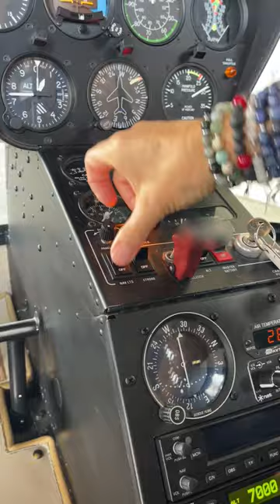ASMR sound luxury choice - Robinson R22 vs Bentley / Helicopter vs Car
asmr sound
Bentley vs Helicopter Robinson R22
mixed by Fly High with Caro La Pilote